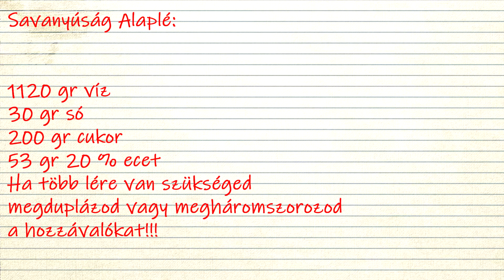ecetes uborka tartósítószer mentes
Savanyúság Alaplé:
1120 gr víz
30 gr só
200 gr cukor
53 gr 20 % ecet
Ha több lére van szükséged
megduplázod vagy megháromszorozod
a hozzávalókat!!!

ÚJDONSÁG
ONLINE SEGÍTSÉG A KONYHÁBAN!!!: